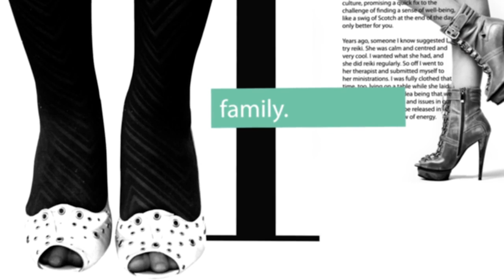Kim Kimble | How I Made It | Season 5 Episode 3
"How I Made It"  Season 5: Episode 3 with Kim Kimble

Celebrity hair stylist Kim Kimble gives the inside track on how she made it in the industry and which celebrities she loves working with.

StyleBlazer is a 24/7 fashion, beauty and style website dedicated to upscale, progressive, chic and sophisticated women. Topics covered on StyleBlazer include international street style, beauty, celebrity fashion and other entertainment news.

Kim Kimble | "How I Made It" │ StyleBlazer